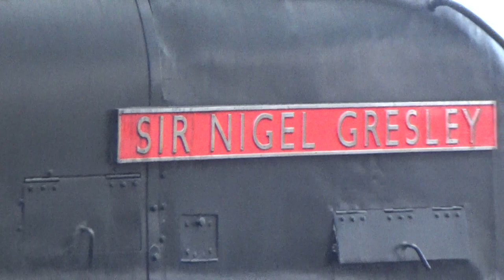4498/60007 Sir Nigel Gresley The Steam Dreams York Christmas Market 17.11.2022 Christmas Special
★ Hello guys! Welcome to Spike's Steam. Today's video is back at York to see 4498/60007 Sir Nigel Gresley in black for the final time! (As of 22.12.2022 an update was posted on the Locomotive Services Group on Facebook she is currently having her undercoat applied and she is returning to BR Blue.) Sir Nigel Gresley is at York with The Steam Dreams York Christmas Market.
⚫York Station
⚫York Turntable

I am aware you need a license to fly a drone! I have my Operator ID and Flyer ID. I am using the DJI Mini 2. I am doing this as a hobby and not getting paid for this. I have done loads of research into this and I can't see that I am doing anything wrong putting my footage on since I am not getting paid for this and doing it as a hobby.